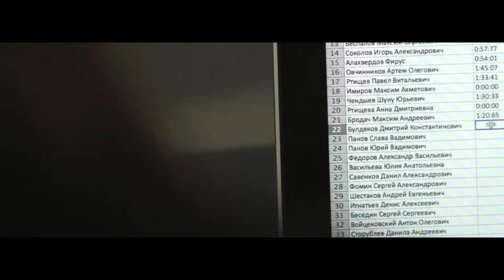Праздник открытия re:Store в Новосибирске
Смотрите, как наши клиенты соревнуются в гонках на «Мерседесах», управляемых с iPhone! 🏁 Видео с «Siberian Race Weekend» — нашего специального мероприятия в честь открытия нового магазина в Новосибирске.